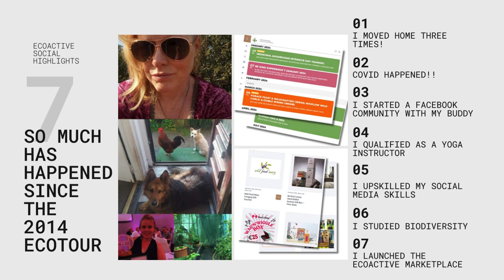So, it's been a while...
In 2014 I visited so many trailblazers across the island of Ireland, setting up eco friendly businesses. Such an inspiration. Now, 10 years on I am planning to revisit many of these and also meet new ones - Interested?